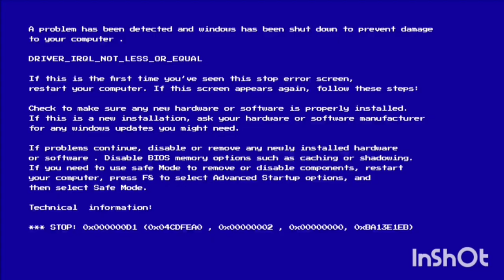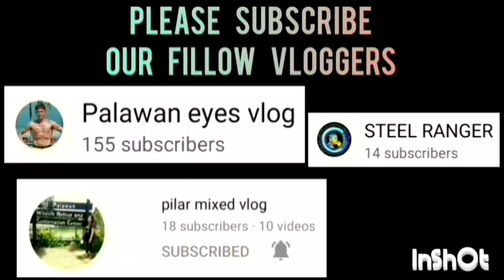KIM SYVIL VS CENTRO S2K CHAMPIONSHIP GAME | SENIOR DIVISION | AUGUST 14,2023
KIM SYVIL VS CENTRO S2K GAME HIGHLIGHTS CHAMPIONSHIP ROUND | SENIOR DIVISION | BOLA KONTRA DRUGA SANGGUNIANG KABATAAN - BAGONG SIKAT BASKETBALL LEAGUE 2023 AT LIBERTY PULOY, BRGY. BAGONG SIKAT, PPC | AUGUST 14,2023